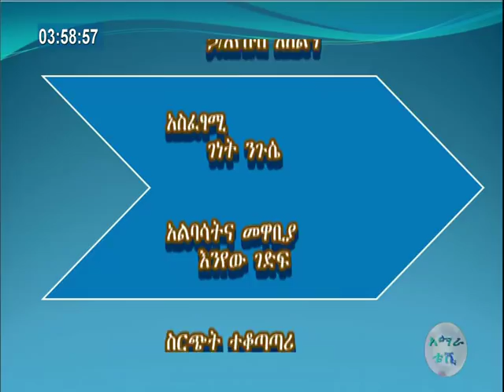የወሰንና የማንነት ጉዳይ! ክፍል ሁለት